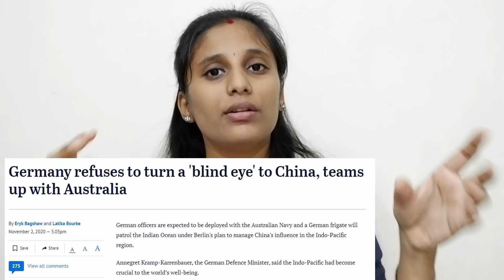சீனாவை அடக்க ஜெர்மனியின் திட்டம்...!!!! | Germany Statement against China